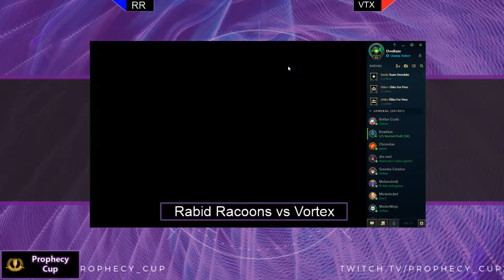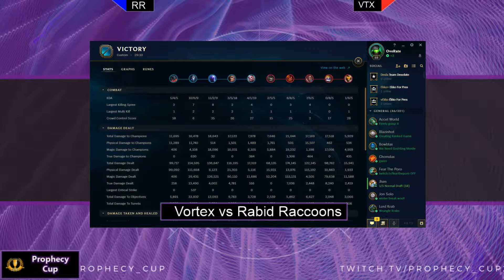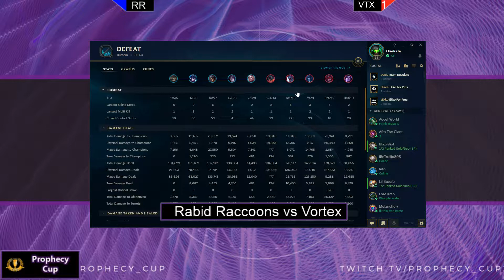RRc vs. VTX | Season 5 Week 6 | Prophecy Cup | Rabid Raccoons vs. Vortex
Prophecy Cup Season 5 Week 6 | 7.9.19

You can always learn more and view important Prophecy Cup documents